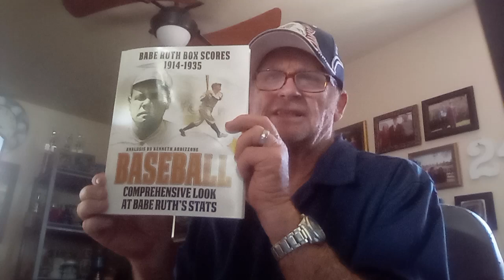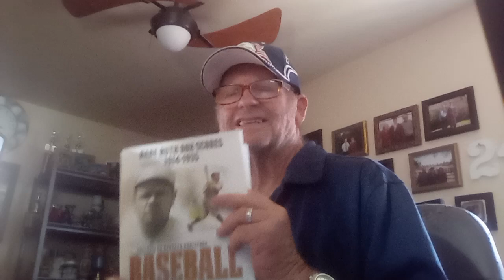Episode 1005 Babe Ruth box score 1918